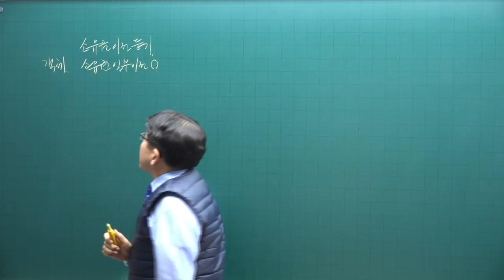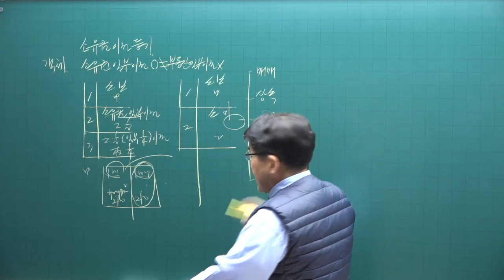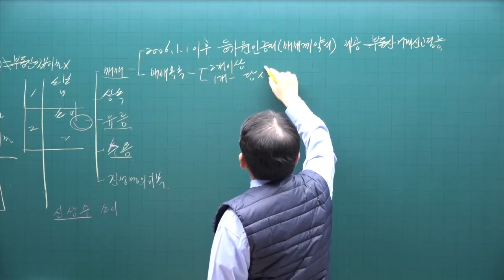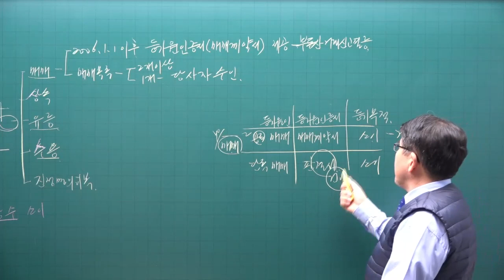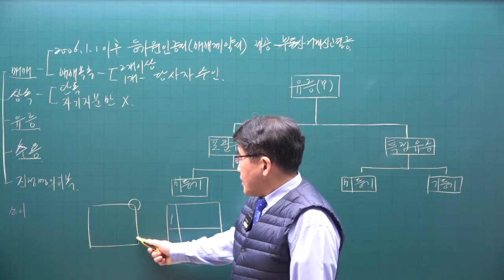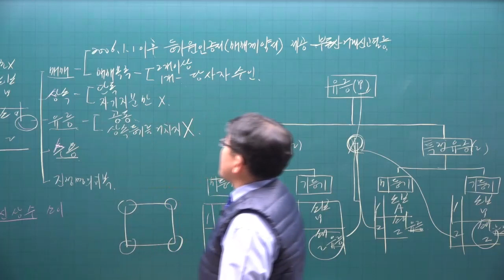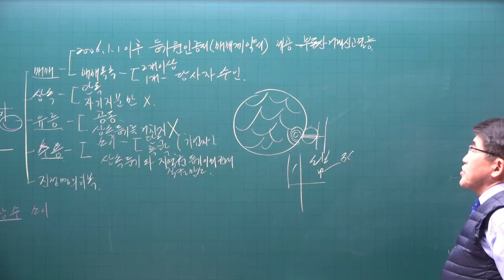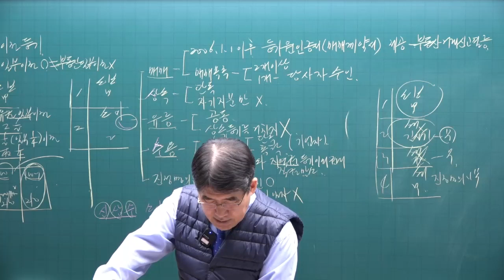[공전무 - 공인중개사 무료인강] 2023년 34회 공인중개사시험 공시법 기초이론 제10강 - 기초가 튼튼하면 공인중개사 합격해요.